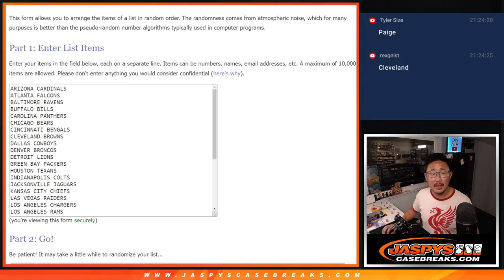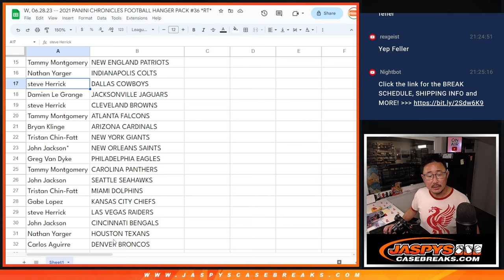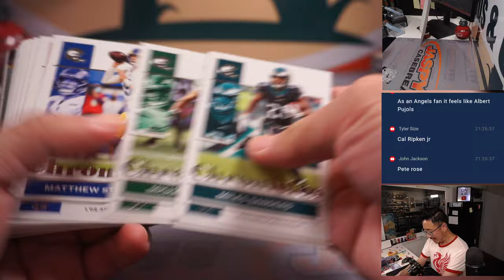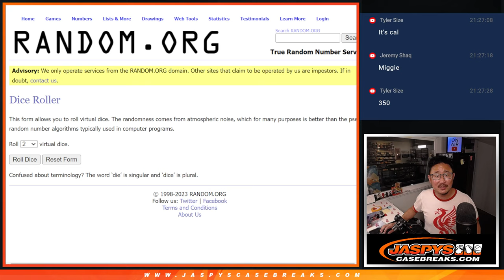W, 06.28.23 -- 2021 PANINI CHRONICLES FOOTBALL HANGER PACK #36 *RT*